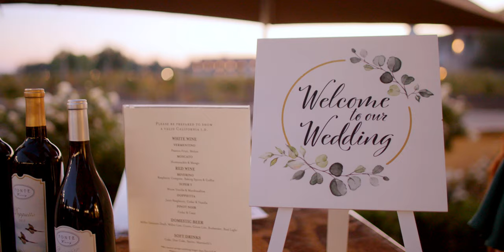Katie & Daniel | It Would Be You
Congrats to Katie and Daniel! We loved being apart of your special day, we wish you a life full of love and adventure!